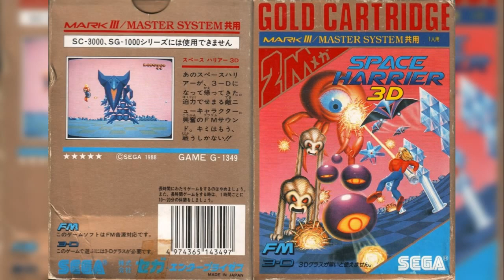Space Harrier 3D (Master System): 12 - Wiwi Jumbo (FM)